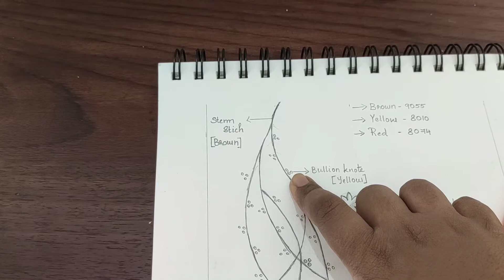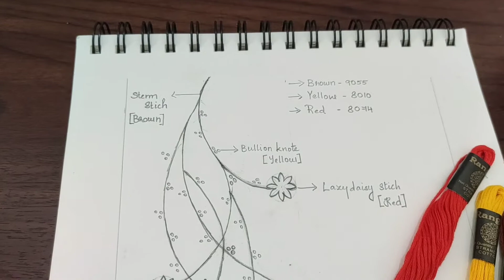Simple and Elegant Hand Embroidery/One side neck / Malayalam Tutorial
Hy friends..

Lets learn how to do simple and easy embroidery design work . I have converted a plain fabric to designer kurthi. Its very affordable and easy idea to meet your dream outfits at your creativity

Materials required:

Embroidery thread Rangoli  brand
Needle
Fabric at your choice

NB : I have selected the colour of the thread according to the shade of fabric.